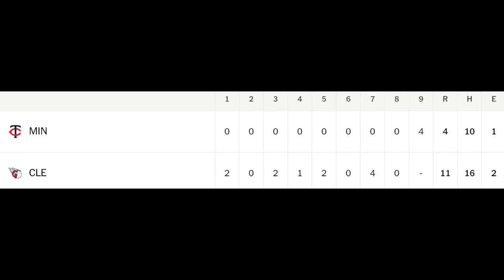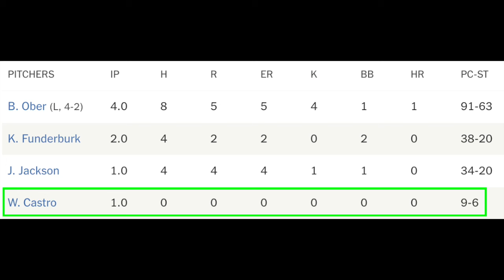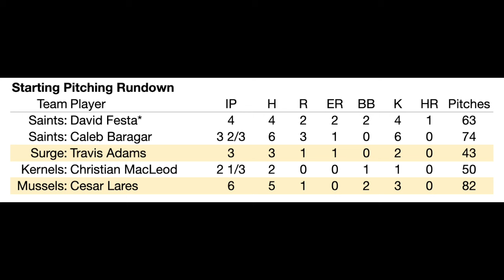Twins System Recap: Free Fallin'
The Minnesota Twins losing streak continued with an embarrassing loss at Cleveland Saturday. Down on the farm, both Luke Keaschall and Ricardo Olivar hit two home runs for Cedar Rapids. Check out highlights of those two plus much more info in tonight's Twins System Recap.